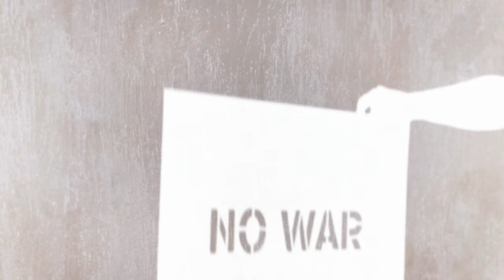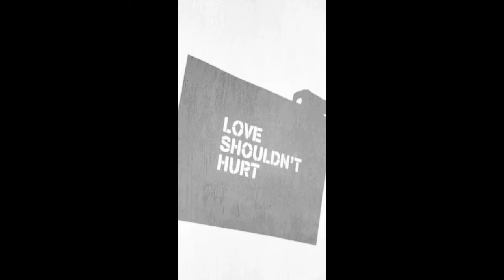The War Of Love by Derek Davis - Original Breakup Video - Dance Performance - Acoustic Ballads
The War Of Love by Derek Davis - Original Breakup Video - Acoustic Ballads

The War Of Love" by Derek Davis is a beautiful acoustic ballad about heartbreak and suffering in a toxic relationship. The song lends vivid storytelling and an emotional vocal performance that shows off Davis’s creativity, and is one of his best to date. A beautiful dance video song - Original Breakup Video!

It's a War Of Love, wounded by the battles, broken inside
It's a War Of Love, nothing really matters, who wins this fight
It's a war now baby, hearts will be shattered out on the front lines
It's a War Of Love we’re picking up the pieces of us tonight!

Written, Performed and Produced by Derek Davis (c) Perfect Pen - Ascap
"The War Of Love" by Derek Davis - Beautiful Ballet Dance Performance - Original Breakup Video
Derek Davis - The War Of Love - Derek Davis Is the lead vocalist and songwriter for the American Hard Rock band Babylon A.D. signed by Clive Davis to Arista Records.

He has 16 Albums to date including 3 solo albums. "Revolt" - "Revolutionary Soul" and "Resonator Blues".  The War Of Love is his 7th solo single.
He has also recorded albums with Moonshine and American Blues Box and has had many songs placed in movies including Orion pictures RoboCop 2.

Derek is also the singer/songwriter for the soul/funk outfit from Oakland CA
"Derek Davis & The Revolutionary Souls" .

new love songs, new love song videos, acoustic guitar ballads songs, love ballads rock
love song, break-up, ballad by Derek Davis
guitar music love songs, tamil new songs
spanish guitar songs,hit spanish songs hard rock guitar